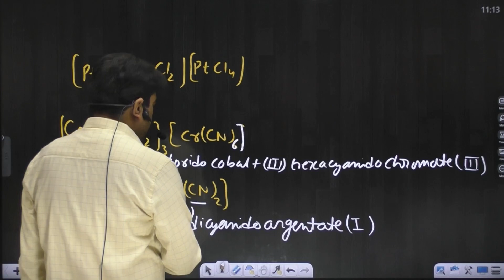Nomenclature Of Two Complex Compounds